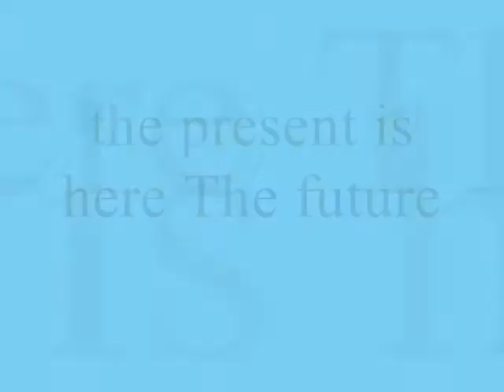the present is here The future ,